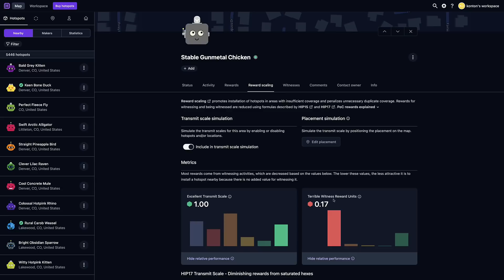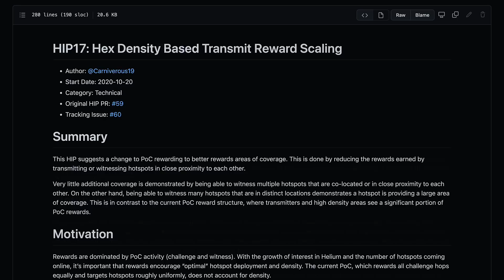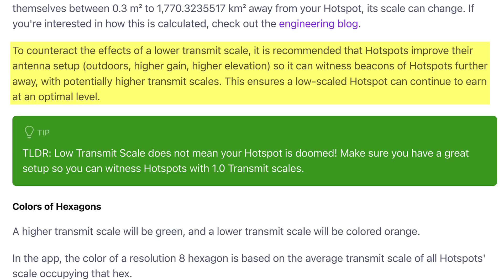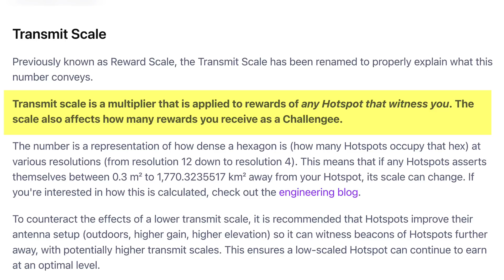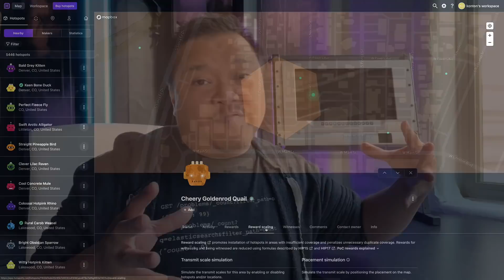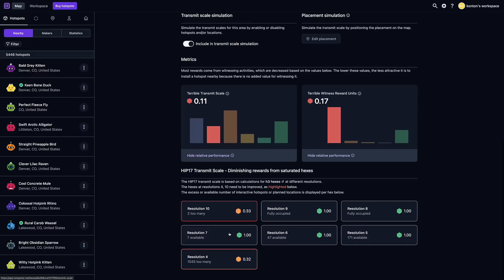Spoofing, Gaming, the Transmit Scale, and Multiple Helium Miners in One Location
After hearing so much of what I believe to be incorrect information out there on spoofing and gaming I had to set the record straight. And as so much of that pertained to getting a higher transmit scale or having multiple hotspots I wanted to address all these issues in one sitting.